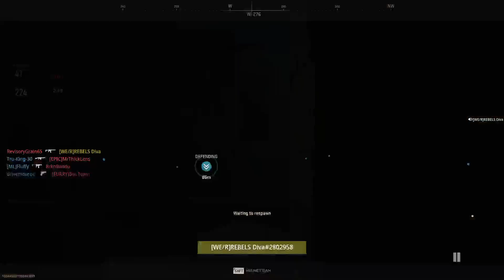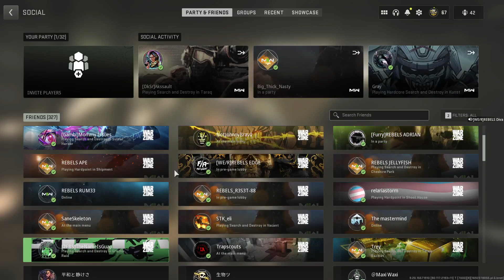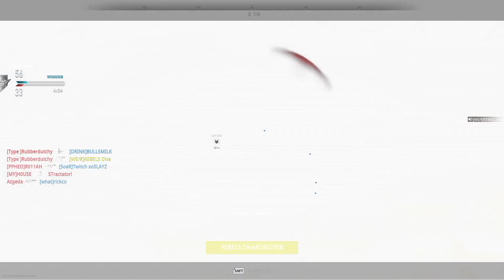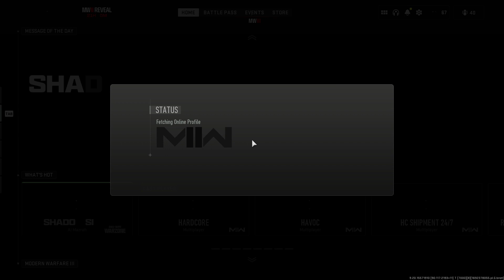COD - MW2 Maps I Haven't Seen Before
Played some Hardpoint and played on some maps that were new to me. It's fun but a bit frustrating when you don't know where the points are at or the good vantage spots. But, I'll figure them out eventually.